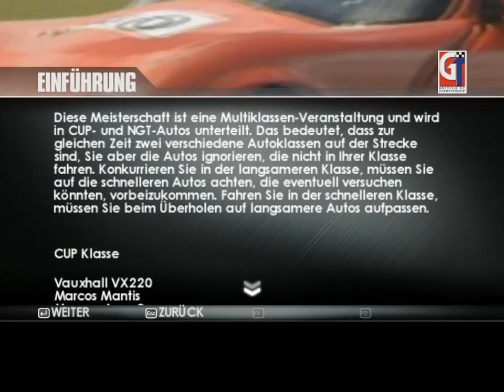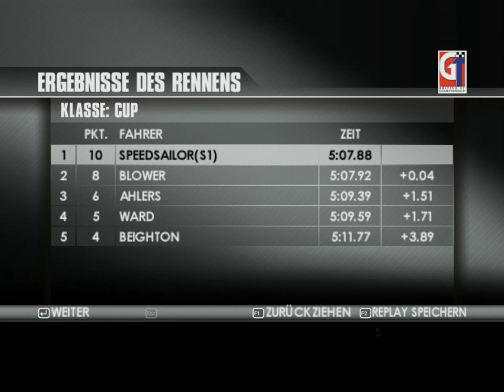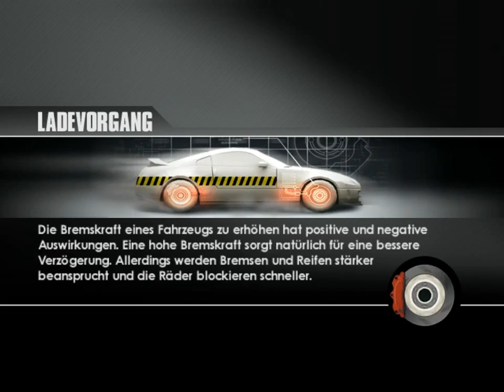Let`s Play DTM Race Driver 3 [HD] #014 Schwierige British GT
Hi, wieder ein neuer Teil von DTM Race Driver 3.
Ich hoffe euch haben die vorherigen Folgen gefallen.
Viel Spaß
Euer speedsailor